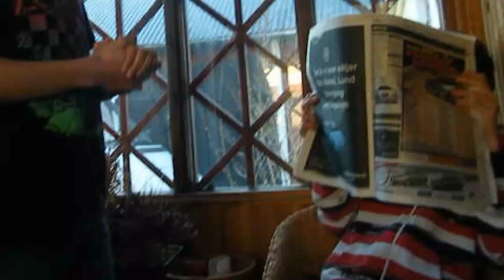Per Olsson - Hämnden del 1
Per Olsson - Hämnden del 1 handlar om att presidenten tar bort pölsen igen...